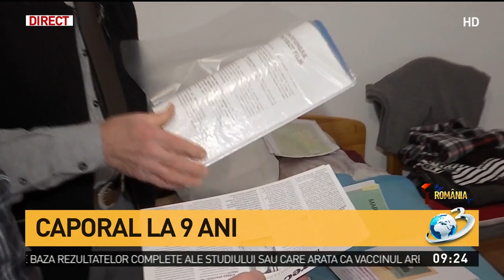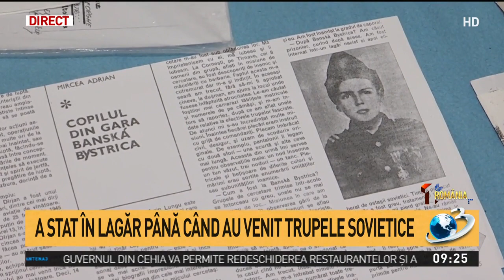Generalul Marin Lungu, eroul Armatei Române abandonat de ţara pe care a servit-o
Elogiat de presa europeană a vremii, Marin Lungu a fost subiectul a două cărţi, iar despre incredibila sa viaţă s-au făcut două filme. Un erou cum alţii nu au, dar de care propria lui ţară azi îşi bate joc. Ajuns la 84 de ani, generalul Marin Lungu trăieşte abandonat, de ţara pe care a servit-o, într-un apartament social, după ce a fost evacuat din locuinţa pe care o cumpărase în urmă cu 13 ani.